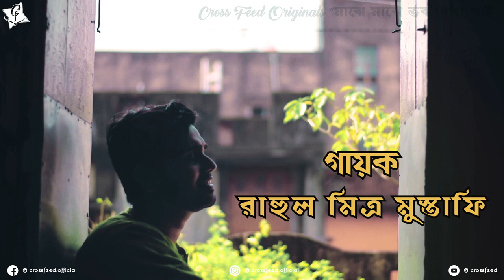Majhe Majhe Tobo Dekha Pai By Rahul Mitra Mustafi | Rabindra Sangeet | Rabindra Sangeet Fusion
Cross Feed Originals :-
" Majhe Majhe Tobo Dekha Pai By Rahul Mitra Mustafi "

Song - Majhe Majhe Tabo Dekhha Pai

Vocal / Keyboard / Music Arrangements / Recording / Mixing / Mustering - Rahul Mitra Mustafi

We the members of Cross feed are looking for Art. If you love the content and want to see more keep supporting the channel.

Rahul Mitro Mustafi officila youtube channel :- RMM 6